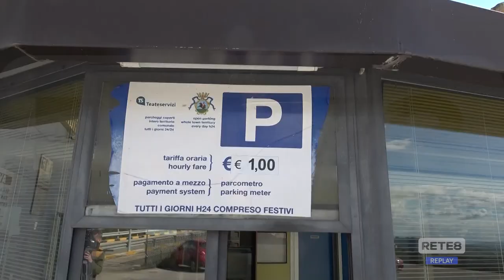Teateservizi: passaggio di consegne al Comune